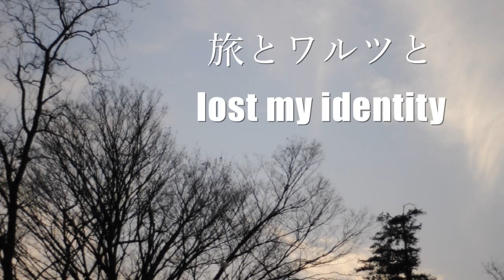lost my identity - 旅とワルツと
都内を中心に活動するバンド lost my identity
2014年3月30日に発売されるmini albumから「旅とワルツと」のMusic Videoが完成！

旅とワルツと

夕闇が迫り来る前に光を求めて彷徨った
木々の隙間から射し込む煇（ひかり）が教えてくれる私の姿

月が照らしたのは果てない悲しみじゃなく
深き闇を渡る方舟

さぁ踊ろうよ  手を繋いで
悲しみさえ輪の中へ
喜びのメロディ  哀愁の調べは
この時の為に奏でるのさ

さぁ歌おう  僕たちは
煇（ひかり）が溶けてしまう前に
終幕のメロディ  旅立ちの唄を
口ずさみながら歩き出す
どこまでも...

【LIVE予定】
1st miniアルバム発売〜アイデンティティを取り戻せツアー〜

レコ発イベント
3/30(日) 八王子Mach Vox
4 / 9 (水) 渋谷乙
4/14(月) 京都GROWLY
4/15(火) 心斎橋FANJ
4/24(木) 西川口Hearts
5/11(日) 静岡UMBER
5/12(月) 名古屋鶴舞DAYTRIP
5/18(日) 前橋Dyver

ツアーファイナル
 5/30(金) 渋谷乙